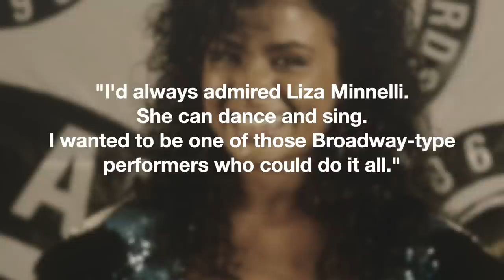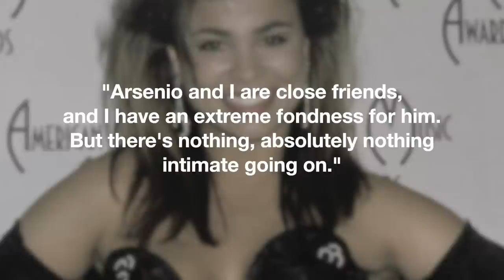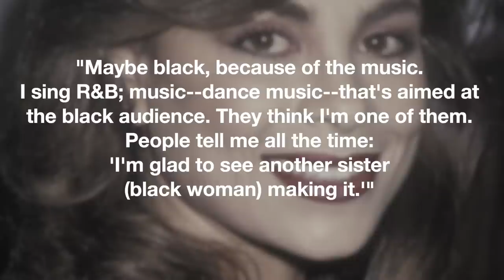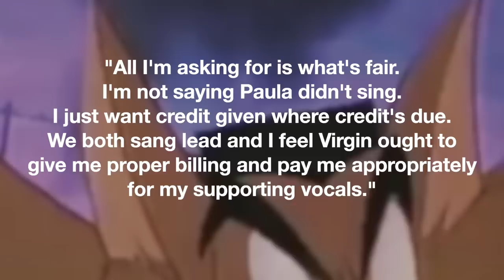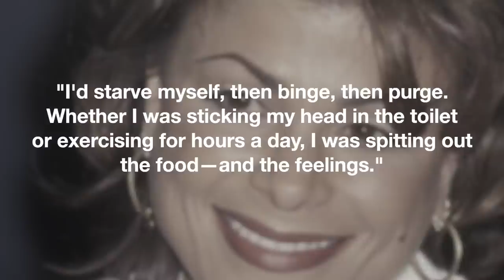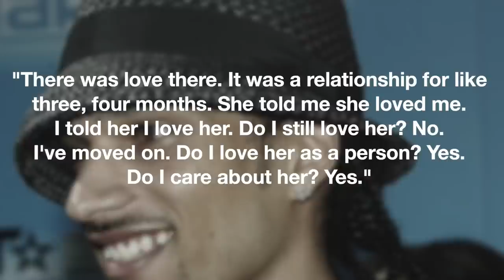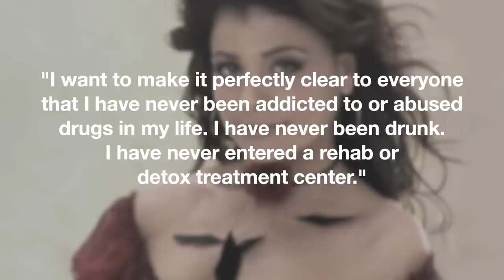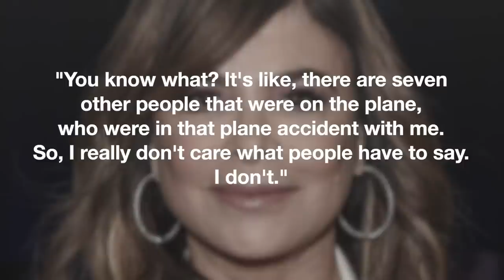Paula Abdul | Her Journey From Dancer To Singer, Reality TV & A Whole Lot of Personal Drama!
Paula Julie Abdul was born the second of two children in San Fernando, California on June 19, 1962. Her mother was French-Canadian mother and her father was Syrian Jewish. She began taking ballet, tap and modern dance lessons around the time her parents divorced when she was seven. She would feel inspired towards a career in the entertainment business after seeing Gene Kelly in the 1952 musical romantic comedy film Singin' in the Rain. But while Paula was expanding her dancing skills and learning the basics of choreography, she never gave up the idea that she might also be a singer.